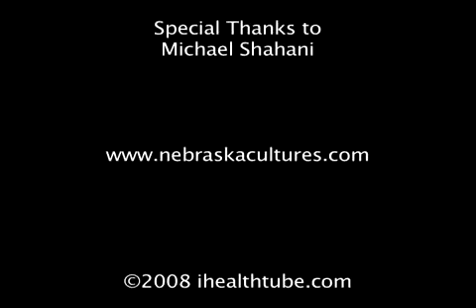The Role of Probiotics